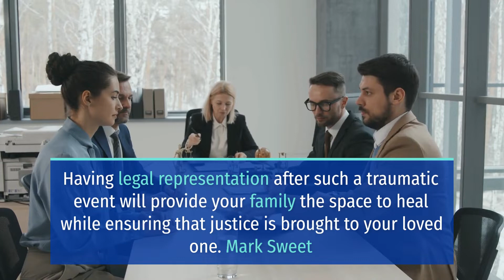DEVASTATING 2-VEHICLE CRASH ON 19TH AVENUE AND GREENWAY ROAD KILLS 1 [PHOENIX, AZ]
PHOENIX, AZ (January 1, 2024) – Late Saturday night, a devastating 2-vehicle crash on 19th Avenue and Greenway Road killed 1 person.

The incident involving two vehicles happened just after 10:30 p.m. on 19th Avenue and Greenway Road in north Phoenix.

According to reports, the driver of one of the cars was transported to a hospital, where he later succumbed to injuries.

Meanwhile, the driver and passenger in the other vehicle were also taken to the hospital with non-life-threatening injuries.

Moreover, the man who was killed had been driving north on 19th Avenue before crashing into another car that was veering onto 19th from a private drive. Detectives do not believe impairment was a factor in the crash.

At this time, the circumstances that led to the crash remained unclear. Once additional details become available, the public will be notified.

Due to the limited information available, the authorities continued to investigate the crash. Sweet Lawyers extends our condolences to the family and community of the victim.